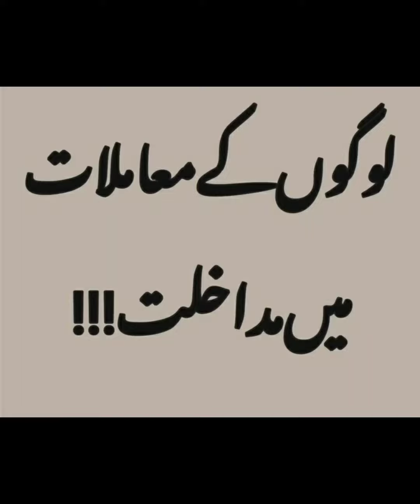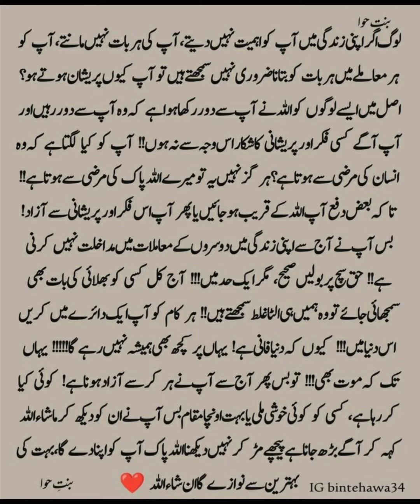logon k maamlaat mein madakhlat krna kesa hai?